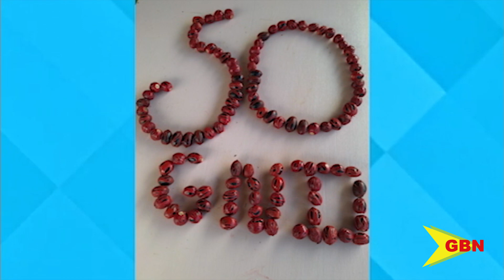GBN I Saw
Grenadians are showing off their creative ways to celebrate Grenada’s 50th anniversary of Independence through the GBN I saw lens.